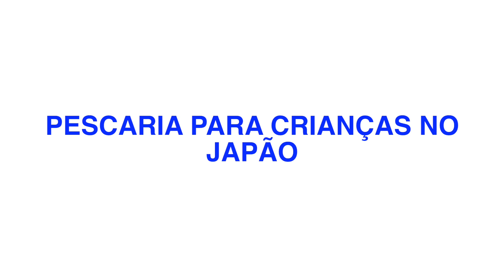PESCARIA PARA CRIANÇAS NO JAPÃO I Japão a terra do sol nascente